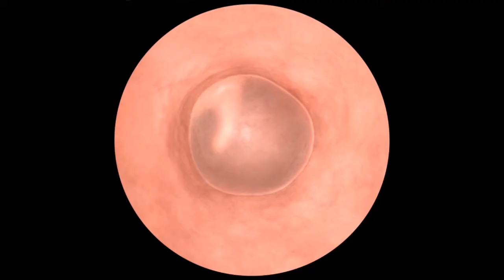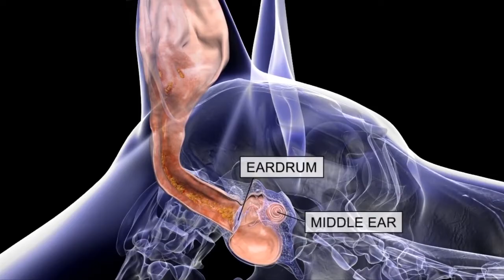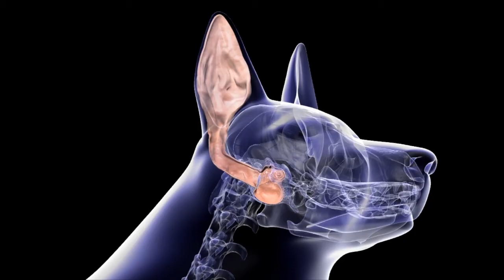Otitis externa, una enfermedad dolorosa en caninos.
Por: MSD Salud Animal en México.